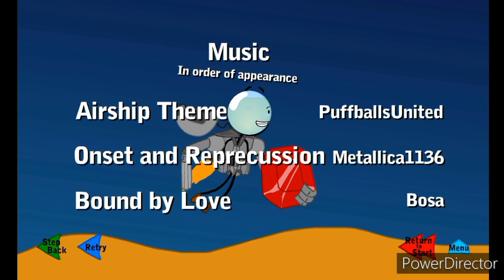Lorax vs bfdi bubble henry stickmin ep2 loser